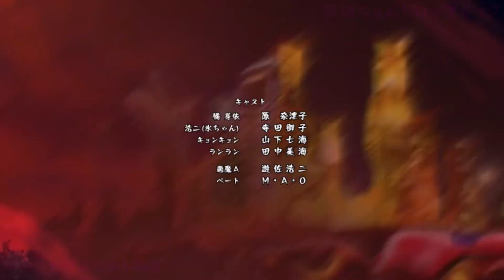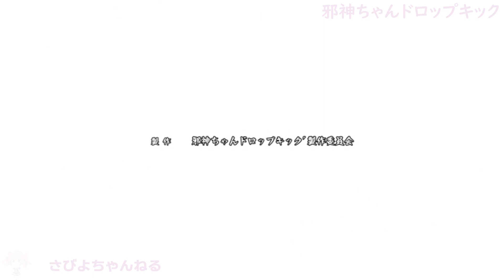本編切り抜き【2期】邪神ちゃんドロップキック´07話3/3（キョンキョン&ランラン回）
邪神ちゃんドロップキック´7話（2期）切り抜きです。一部カットなどしている部分などもあります。

邪神ちゃんドロップキック´（ダッシュ）
ある日、ぴのは天界お菓子作りコンテストグランプリの腕を活かし、アップルパイを手作り、邪神ちゃんとゆりねにお裾分けを持ってきた。ちょうど邪神ちゃんもチーズケーキを手作りしていたが、一口食べたぴのは、その美味しさに驚き、対抗心を燃やす。一方、邪神ちゃんは、フリマアプリでゴミみたいなものが売れることを知り、試しに本物のゴミを出品したところ、落札された！ そこで街中のゴミ袋を拾いに行くが…。

魔界の悪魔、通称「邪神ちゃん」は、ある日突然人間界に召喚されてしまう。彼女を召喚したのは、神保町のボロアパートで暮らすちょっとブラックな心を持つ女子大生「花園ゆりね」。「邪神ちゃん」を召還したものの彼女？を魔界に帰す方法がわからない。仕方なく一緒に暮らし始めた邪神ちゃんと「ゆりね」だが、「邪神ちゃん」曰く、「召喚者が死ねば魔界に帰れる」。そこで邪神ちゃんがとった行動とは……!?ひとりの少女と悪魔「邪神ちゃん」が繰り広げる、ちょっとキケンな同居生活コメディ！
©ユキヲ・COMIC メテオ/邪神ちゃんドロップキック’製作委員会
DROPKICK ON MY DEVIL!!!

このコンテンツは「邪神ちゃんドロップキック」二次創作ガイドラインに沿って公開をしています。

◆二次創作関連情報：
「邪神ちゃんドロップキック」二次創作ガイドライン：